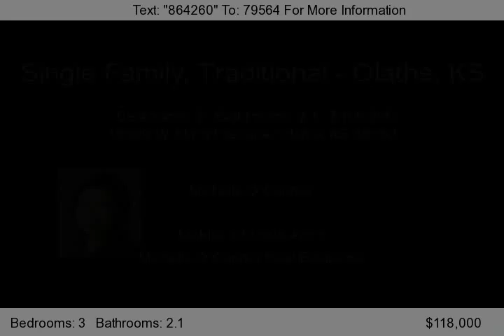16520 W 147th Terrace